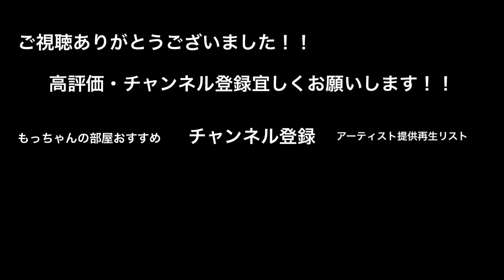こんな声が聞こえてきたら、思わず立ち止まってしまう2人の歌声が素敵すぎた‼︎クリスマスソング/back number（大川晴也&Miyone 新宿路上ライブ）@大川晴也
○Miyone○

●もっちゃんからのお知らせ●

●もっちゃん サブチャンネル●

もっちゃんの部屋では載せれないロング.verやTikTokの良いところをまとめてみたシリーズなどを公開してます‼︎

もっちゃんが魚捌きにチャレンジ‼︎
魚捌いてみたシリーズや魚料理とかもチャレンジした動画を載せていこうと思ってます‼︎

もっちゃんが子育てを楽しむために始めたチャンネル‼︎息子メインで登場します‼︎笑

2. ‪路上ライブのレベルを遥かに超える２人の奇跡のハモリが凄い！！【366日/HY】‬

3. ‪うますぎる歌声に、通る人がたくさん立ち止まった‼︎愛をこめて花束を/Superfly（acane 08.11 新宿路上ライブ）‬

4. ‪思わず【うまっ】と言ってしまうラストに注目！！歌うますぎる2人組！！366日/HY‬

5. ‪【衝撃⁉︎】歌うまの歌姫が歌い始めた瞬間！！めっちゃたくさんの人が立ち止まった！！マリーゴールド /あいみょん（acane 06.02 新宿路上...‬

6. ‪たくさんの人が立ち止まった男3人組の歌声がやばいっ！！あいみょん/マリーゴールド （三浦風雅&杉田ゆういちろう&Kenshin 05.13 新宿...‬

7. ‪【衝撃…】原キーで歌おうとするも結局2個上げで歌ってしまう男性が凄すぎた‼︎Pretender/Official髭男dism（acane&大川晴...）‬

8. ‪【歌うま】歌い始めた途端にたくさんの人が立ち止まった歌声が凄いっ！！瞬き/back number（福田賢太 06.08 新宿路上ライブ）‬

9. ‪【号泣注意‼︎】歌うま3人の歌声が曲にマッチして、聴いてる人を最高の気持ちにしちゃう3人組が凄いっ‼︎アンマー/かりゆし58（大川晴也&acan...‬

10. ‪【衝撃の歌唱力】飛び入り参加した人が歌った瞬間、ざわめきと鳥肌がやばい！！Alicia Keys - If I Ain´t Got You（ac...‬

●募集中●
●他チャンネルで伸びてる路上動画●

1. ‪【4K】SNSで噂の歌声は本物だった！歌声と声量に痺れるっ！感動して涙する人も… “ 古川愛理 ” 上野路上ライブ 4K動画 ‬

2. ‪【4K】マジ！?ヤバッ！むちゃうまっ！歌い出した瞬間に周りからそんな声が！" acane＆虎鷹(kotaka) " 新宿路上ライブ 4K動画 ‬